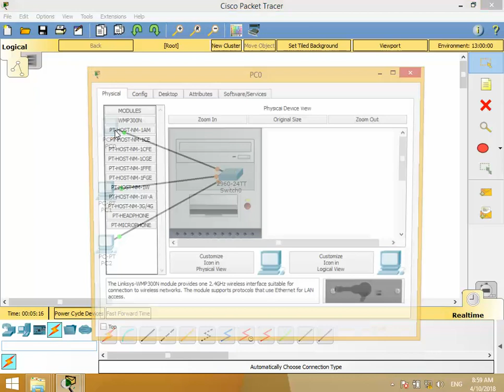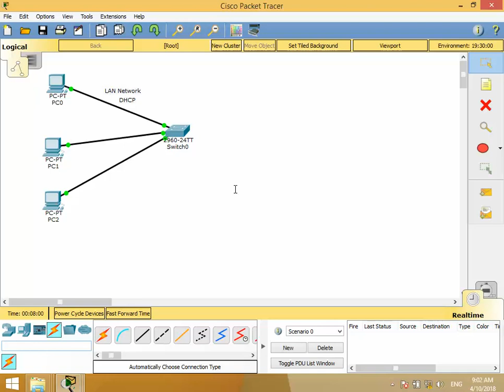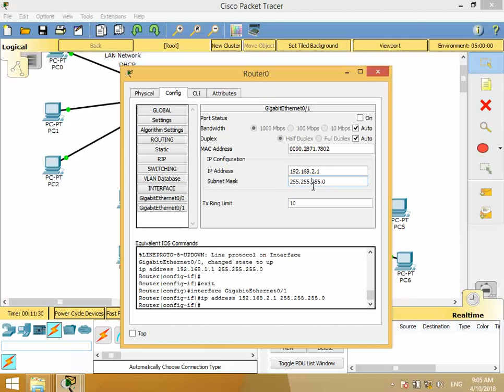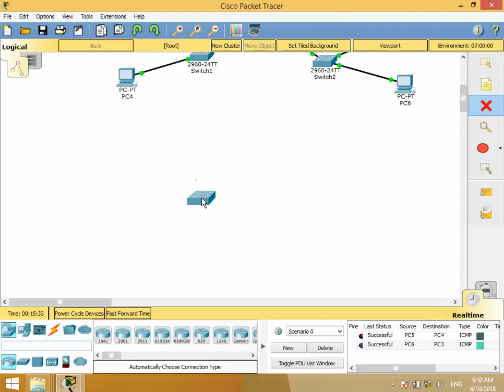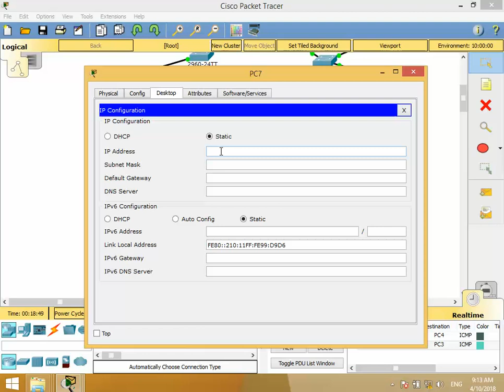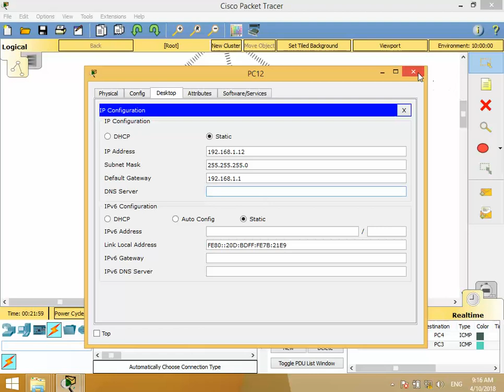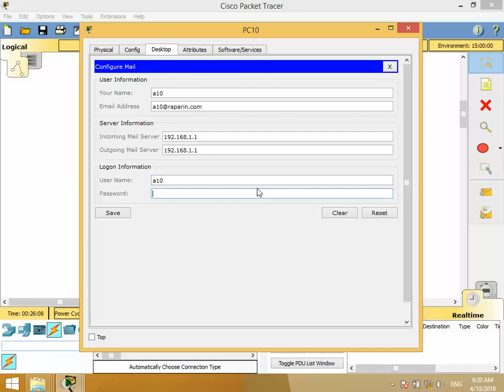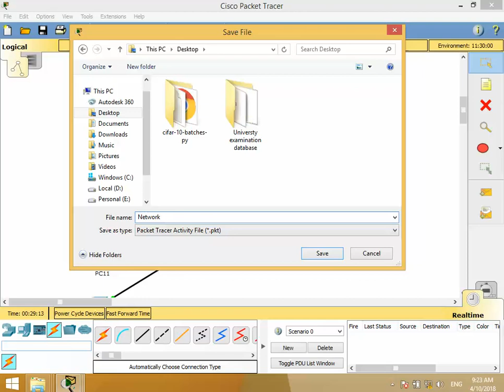Switch, Router, Different LAN, Email In Packet Tracer